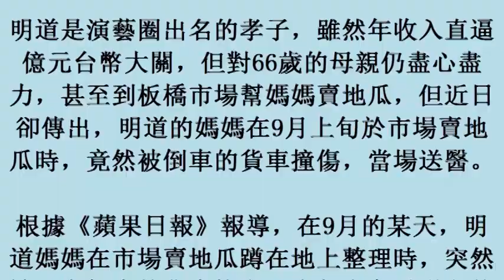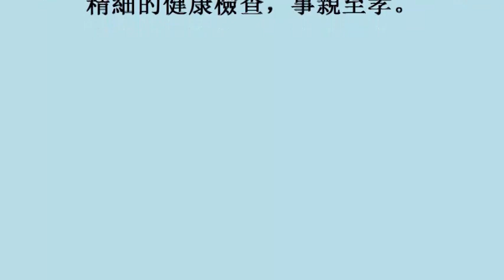明道母親被貨車撞傷 緊急送醫 (4November2017)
明道母親被貨車撞傷　緊急送醫